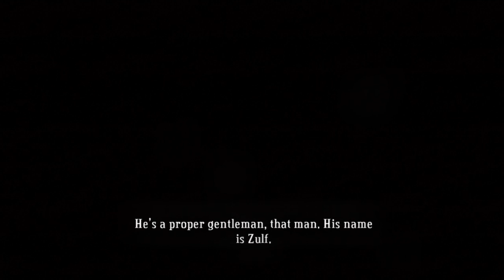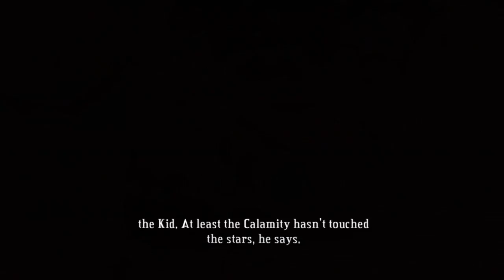Bastion Walkthrough (XBLA) w/ Live Commentary Ep.5- Meeting Zulf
He's our new friend.